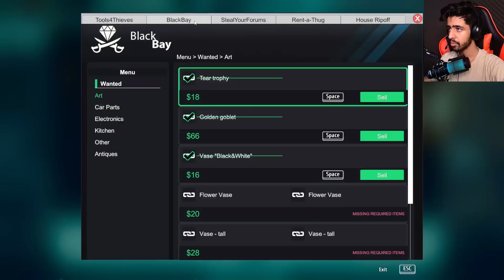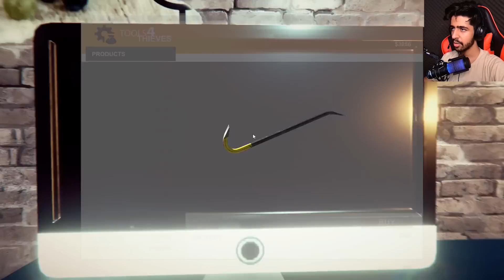رفتم جواهر های مردمو دزدیدم ! 😂💰 | Thief Simulator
سلام خوشگلای من امیدوارم کلی حالتون خوب باشه 😍
مرسی که این ویدیو رو تماشا کردید ❤️
حتما چنل اول و دوم ما رو سابسکرایب کنید 👇